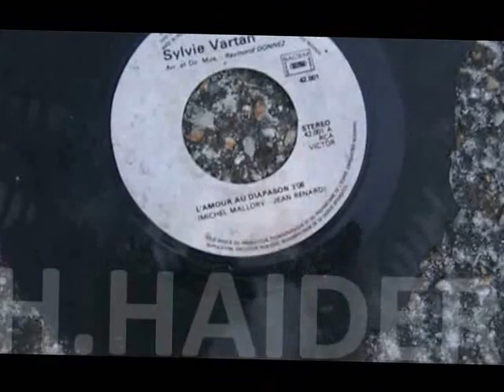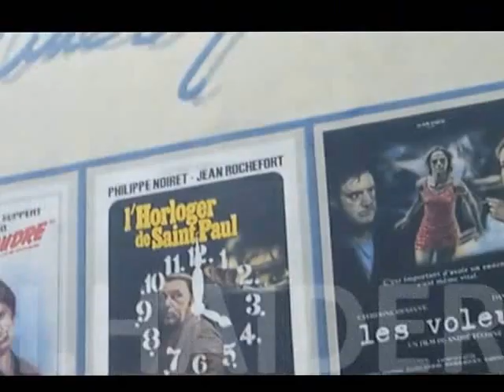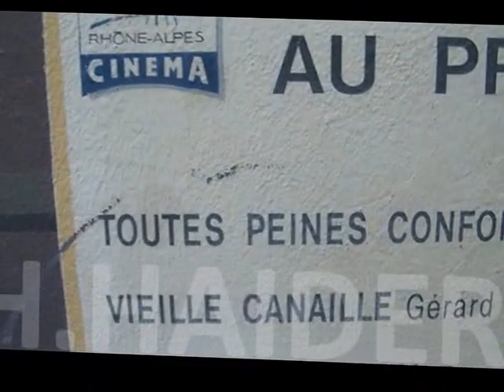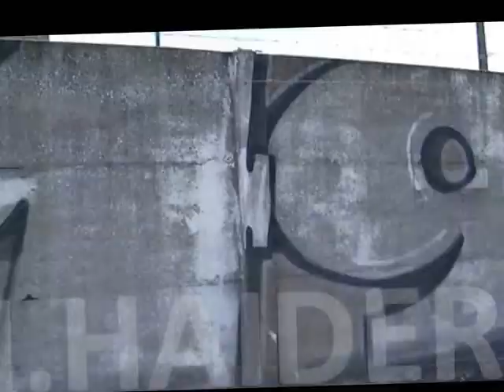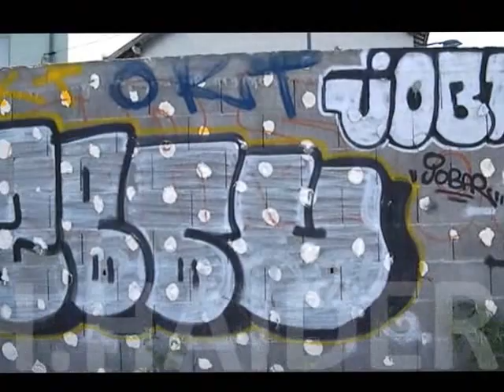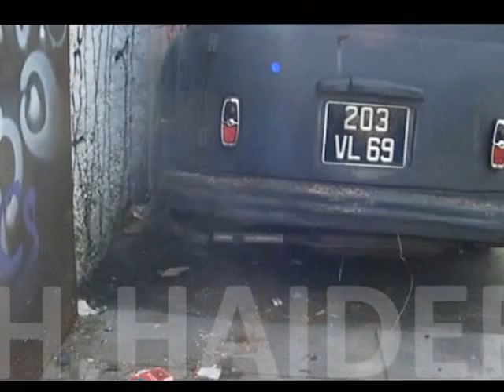Graffiti.Jalan Jalan.A2. By H.HAIDER.MADE in HAIDER..wmv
By H.HAIDER.JALAN JALAN.A2.MADE in HAIDER